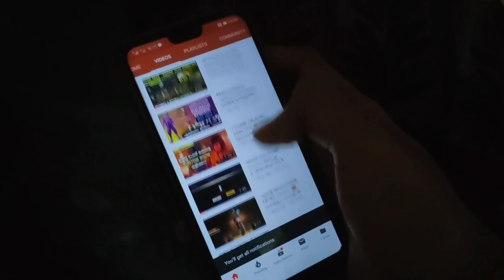Upcoming Diamond Royal Costume || New Hunt Event Full Details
VIDEO കണ്ടു SHARE ചെയ്തു SUPPORT ചെയ്യുവോ മച്ചാന്മാരെ 😘😘😘

BIG CASH Download ചെയ്തു എന്ന് ഉറപ്പുവരുത്തുക
വിശോസ്തം സുതാര്യം 😘

BIG CASH REVIEW VIDEO =